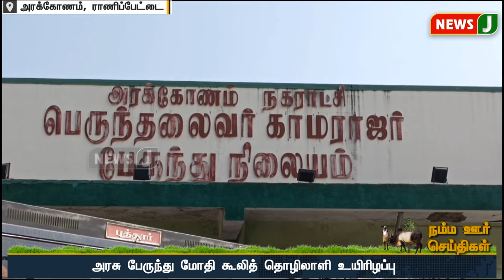நம்ம ஊர் செய்திகள் || Today Tamil District News | 02 NOV 2024 | Namma Ooru Seithigal || NewsJ